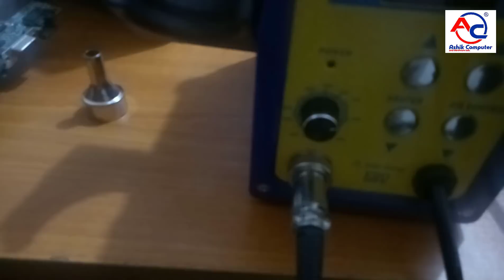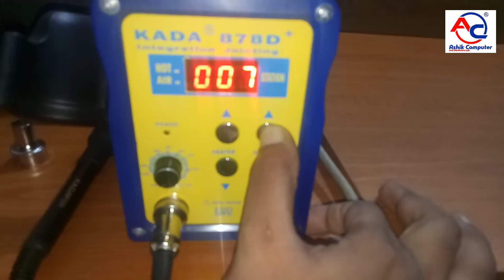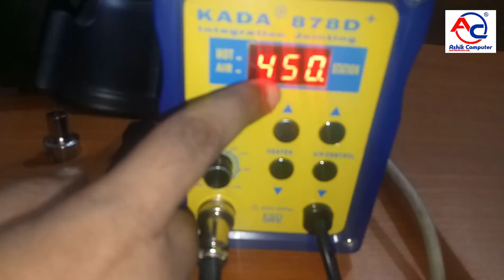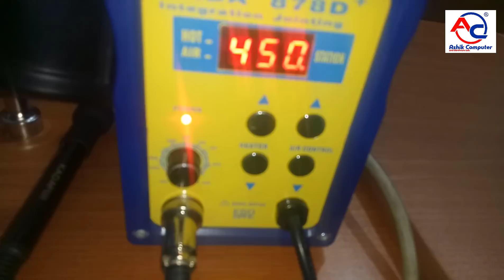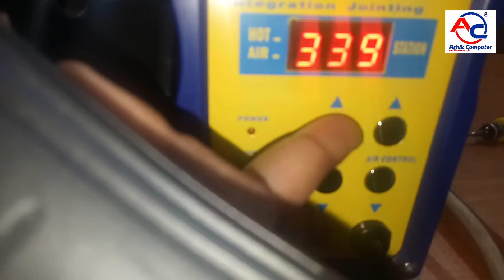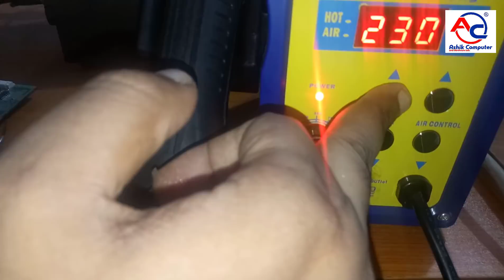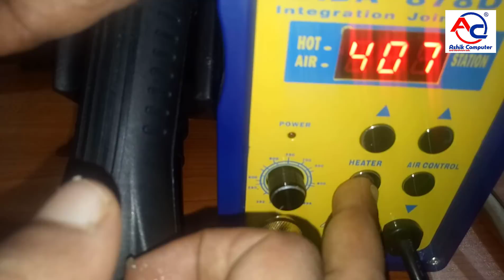Laptop repair Best SMD rework station machine | IC remove use digital SMD machine | Bangla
I am today computer hardware class How to use SMD Machine in Bangla | temperature range | Bangla tutorial
hot-gun temperature range used in Bangla tutorial
SMD and machine temperature range use PCB desktop motherboard all chips and SMD chips.
if you real temperature range remove SMD chips the PCB desktop laptop Motherboard all component.
use SMD machine Bangla best tricks

Digital SMD Machine
KADA 878D+ Rework Station + Hot Air Gun KADA 878D+ Soldering Station Rework Station 220V

Features:
* Multifunction repair systems, each with; microcomputer automatic control hot air soldering, lead-free soldering iron power thermostat.
* Microcomputer (PCU) control the temperature of each part, large and small and precise airflow display settings and parameters
* High-power thermostat iron connecting portion, the use of Japanese technology and materials, linear sensor with built-in professional IC, makeup tours and catch soldering temperature less than one second, the real variety of welding tools.
* Features intelligent self-test function, when the self-test to the machine warranty does not mention who handle work boot, the machine itself is set to complete five minutes into hibernation.
* Hot air handle equipped with magnetic sensors, handheld handle when the system enters standby mode quickly, use more humane. A system with automatic cold air function, greatly extending the life and effectively protect the hot air gun heating element.
* Temperature quickly, the temperature is not out of the wind impact, accurate and stable.
Use
1, for a variety of original device desoldering as SOEC, CHIP, QFP, BGA, etc.
2, for heat shrink, for dry, paint, adhesive, preheating, welding, etc.
3, fast heating, LED temperature display, intelligent sensing, automatic cooling.

Releted Videos link

Important Videos link:
 I am today computer Hardware class How to Repair Motherboard Processor pin broken | repair processor pin socket  | Bangla tutorial.

Our address: Brahmanbaria 3405/
Ashik computer and hardware lab